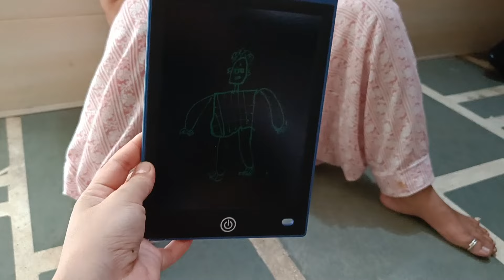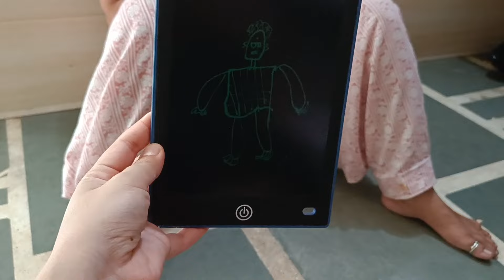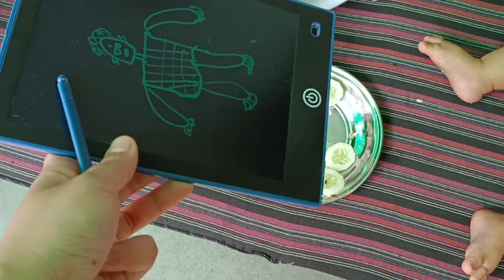अरुण का जन्मदिन 🎂🎉🎈